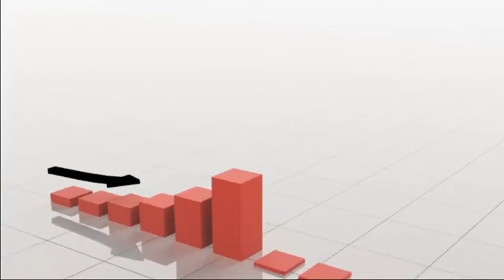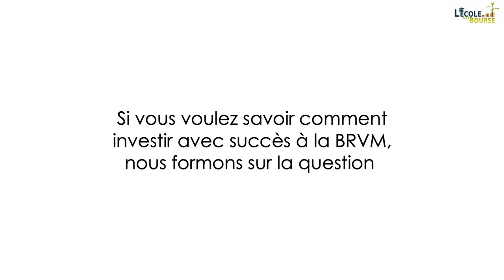IL SCOLARISE SES ENFANTS GRACE A LA BRVM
Extrait de la Convention 2019 de l EDB

Au delà des nos vidéos , vous pouvez nous contacter pour vous former sur
LA BRVM
L IMMOBILIER
L ENTREPRENEURIAT
LA GESTION DU SALAIRE ET DU BUDGET FAMILIAL
LA CRYPTOMONNAIE